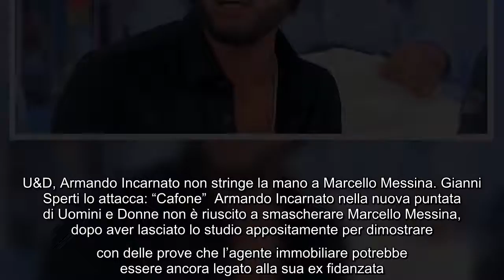U&D, Armando Incarnato non stringe la mano a Marcello Messina. Gianni Sperti lo attacca: "Cafone" Ar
U&D, Armando Incarnato non stringe la mano a Marcello Messina. Gianni Sperti lo attacca: "Cafone" Armando Incarnato nella nuova puntata di Uomini e